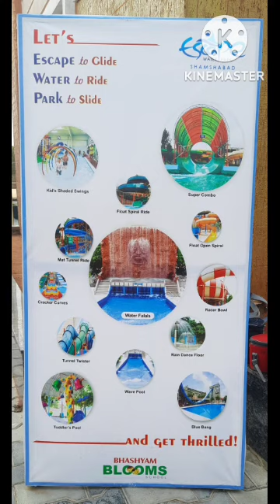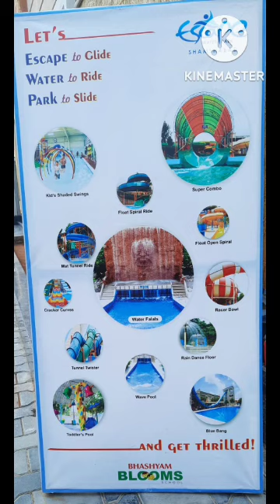Escape water 💧 park at Shamshabad for kids